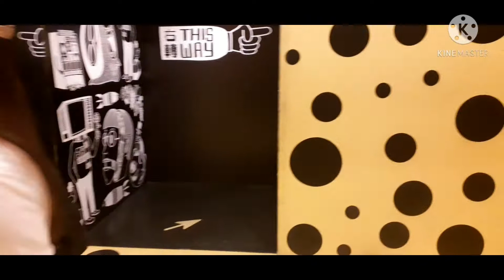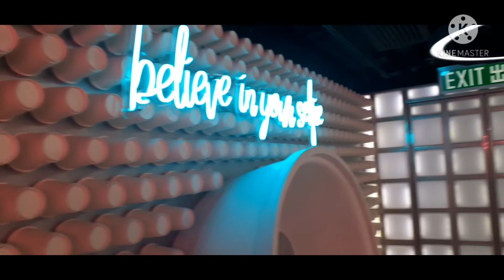Madame Tussauds Hongkong part 2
Madame tussauds part 2 kali ini menampilkan tokoh2 negarawan international
Madame tussauds dihongkong ada artis2 international negarawan,olahragawan
Madame Tussauds dihongkong menyediakan tiket gratis bagi yg berulang tahun dari December 2020 sampai maret 31 2021
Segera kunjungi Madame tussauds dihongkong
Transportasi kemadame tussauds bisa lewst peak tram yaitu dari central MTR exit J2 ada,taman cather garden ikuti petunjuk didalamnya
Transportasi Bis bisa naik no 15 kevictoria peak dar Admiralty.
terimakasih banyak kepada teman teman yg support saya selama ini jangan lupa likw,komen dan share